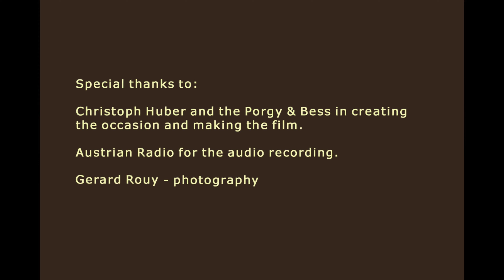ET Promo Film 3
Eternal Triangle IS
TREVOR WATTS (Compositions/Saxes)/JAMIE HARRIS (Perc)/VERYAN WESTON (Nord Kybd) playing Ghana Friends by Watts. "Live" at the Porgy & Bess Club in Vienna March 2022.